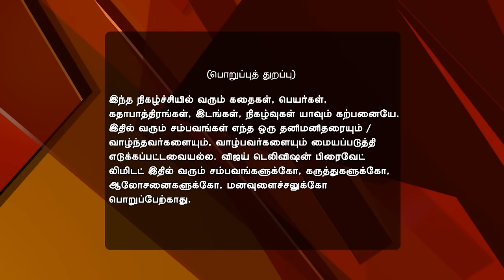Saravanan Meenatchi 04/24/17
Saravanan Meenatchi!
Meenatchi, Possessed By The Deity
Everyone is stunned as the deity possesses Meenatchi, instead of Muthazhagu. A possessed Meenatchi blesses them and warns the guilty ones.